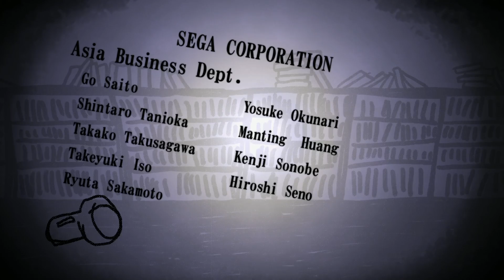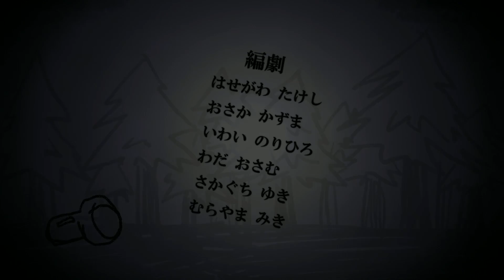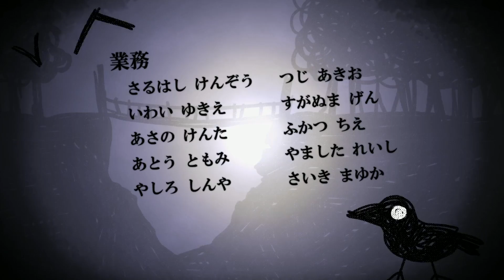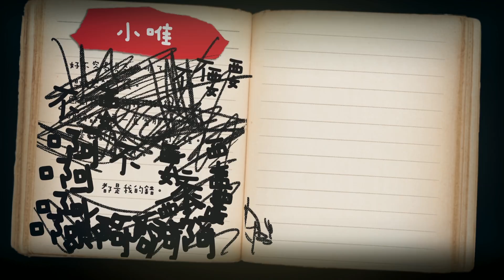深夜迴 ➲ 懂得學會放手，再見了 | 完結篇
這是一款充滿虐心、恐懼和滿滿小蘿莉的遊戲，好唄，這些詞很不適合放在一起。

Thumbnail illustrator ➔ wowoca @pixiv